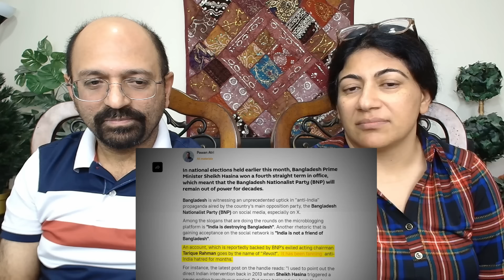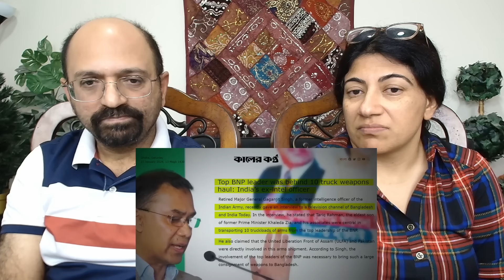After Maldives Why BANGLADESH is BANNlNG INDIA Now? | American Reaction !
Love & Enjoy!

channel_GauravThakur